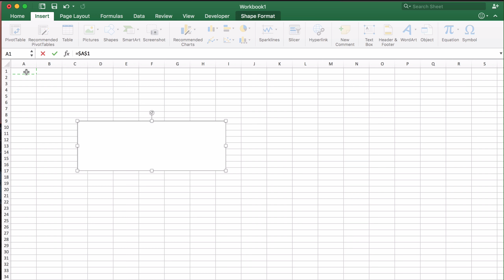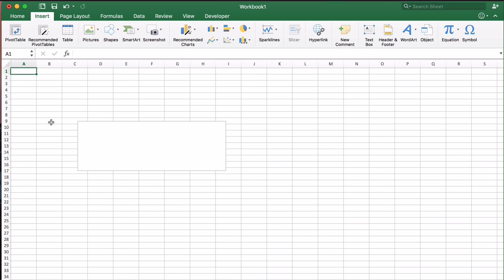Hướng dẫn tạo textbox với nội dung của 1 ô trong Excel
▷ Xem ngay "Tự động hoá Excel và báo cáo với VBA"

Tạo textbox có nội dung liên kết với nội dung 1 ô ở trong Excel